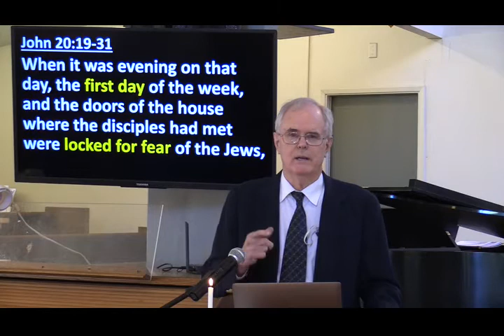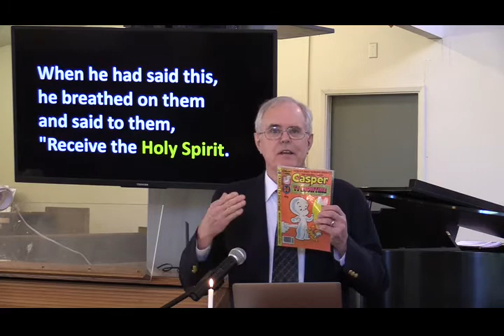April 11 2021 Sunday Service at Trinity Presbyterian Church in Oroville, CA with Communion Service.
Blessings in the name of Jesus Christ who appeared to his disciples after his victory over the grave.  Pastor Toby will continue to explain this and then lead us in Holy Communion.  Please join us as we continue to celebrate the events of Easter.